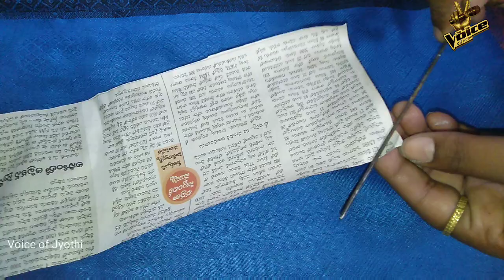how to made news paper wall hangings||best out of news paper||craft ideas with news paper